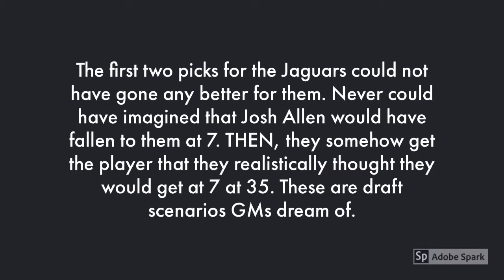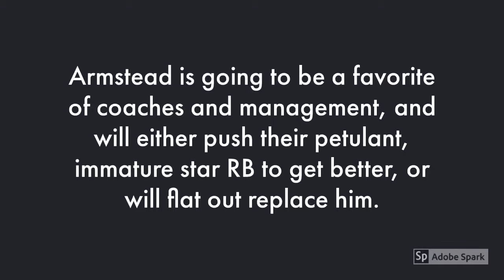Jacksonville Jaguars 2019 NFL Draft Grade and Analysis